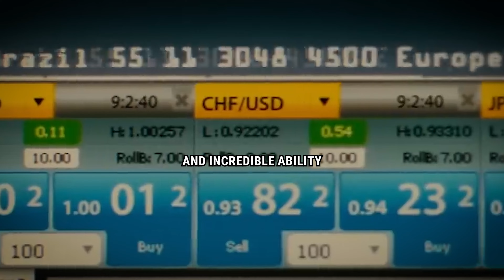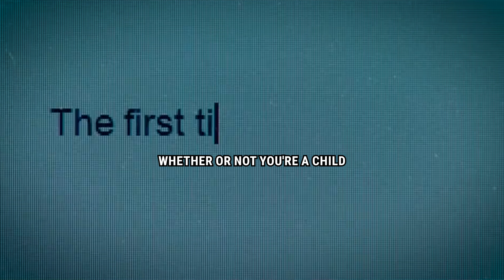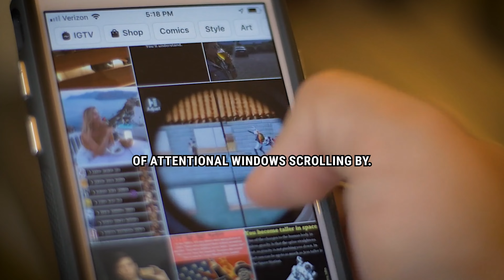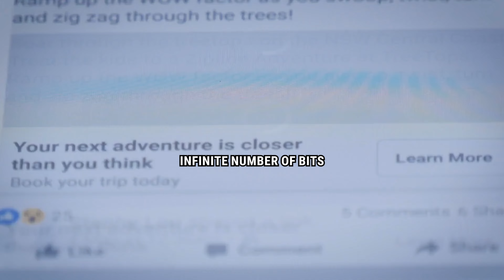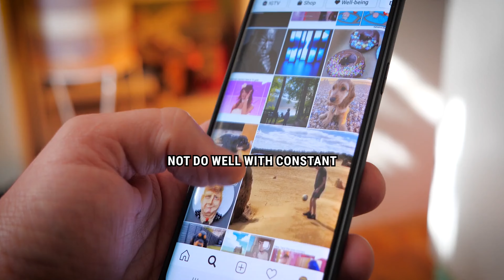Neuroscientist: Limit This One Habit To Improve Your Focus (ADHD)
If you're struggling with ADHD and/or lack of focus, then you need to watch this video!

Dr. Andrew Huberman is an American neuroscientist and associate professor in the Department of Neurobiology at the Stanford University School of Medicine, he shares with you how to limit this one habit that's often responsible for lack of focus for people with ADHD. By doing this, you can help to prevent extreme lack of focus and improve your overall performance.

► Hire People To Create Your YouTube Channel And Make Videos For You Using Fiverr